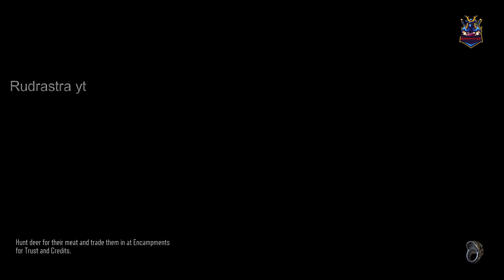DAYS GONE-Part 45 Walkthrough Gameplay HINDI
TODAY I am playing Days Gone part 45 in Hindi.
MISSION'S.
locate bounty target anderson
never give up hope
we will take back this world
And here you get DAYS GONE (PS4/PC)  Gameplay and Walkthrough videos in the Hindi Language with Hindi commentary and English subtitles/cc.

Days Gone Game Walkthrough Gameplay  includes Days Gone Game 2019 Intro, Review and Campaign Mission of the Days Gone Story Campaign featuring all Full Game Storylines for Deacon St. John, a member of Mongrel MC, is among the survivors of the epidemic, Sarah, Boozer and CHARMING RIKI PATIL
Days Gone is an action-adventure survival horror game set in a post-apocalyptic open world, played from a third-person perspective. The player controls Deacon St. John (Sam Witwer), a former outlaw-turned-drifter and bounty hunter who prefers life on the road to wilderness encampments. The game takes place two years after a global pandemic occurred which killed almost all of humanity, and transformed millions of others into "Freaker 's", mindless nocturnal zombie-like creatures that are quickly evolving.

This Days Gone Walkthrough Gameplay includes a Review, Story Missions, Campaign Chapters, Single Player, Cinematics, Cut Scenes, Storylines, Collectibles, Characters, Trophies, Nero Intel, Radio Free Oregon, Tourism, Historical Markers, Herbology, DLC, Survival Mode, and more until the Ending of the Single Player Story.